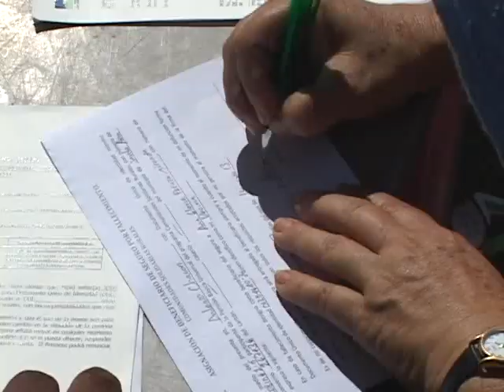PENSION PARA ADULTOS MAYORES EN STA ANA 09 12 2013 ATV NOTICIAS EL SALVADOR l ATV ANTENA TELEVISIO